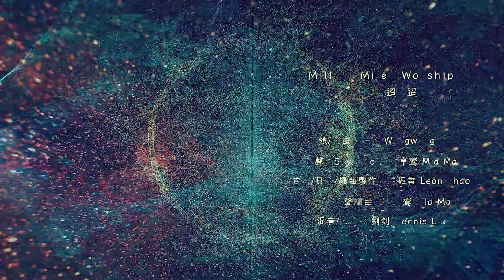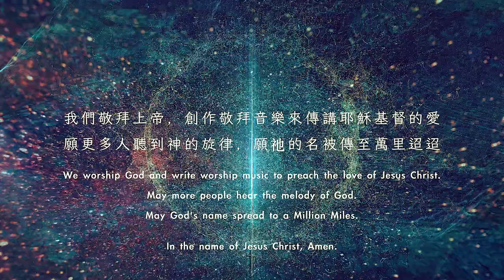张伯笠 ｜ 张伯笠作词/刘旺旺作曲《Agape ｜ 爱 》-丰收华夏基督教会敬拜赞美诗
「Agape」寫在彩虹營山上

詞：張伯笠牧師　曲：Wangwang Liu
編曲製作：趙振雷 Leon Zhao

主領：Wangwang Liu
和聲：Shya Mo ，馬卓鸾 Mia Ma

鋼琴/和聲編曲：馬卓鸾 Mia Ma
吉他/貝斯：趙振雷 Leon Zhao
混音/母帶 : 劉釗 Dennis Liu

歌譜製作：馬卓鸾 Mia Ma
視頻/單曲封面：Wangwang Liu

[禱告守望 Prayer Team]

清心 Grace團隊，Leo Gao團隊

豐收華夏基督教會 | Harvest Chinese Christian Church